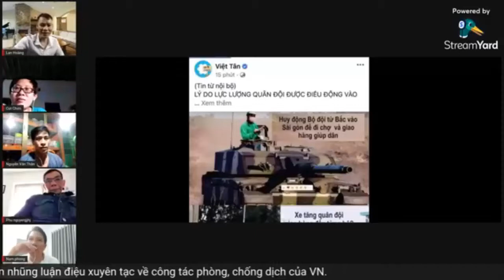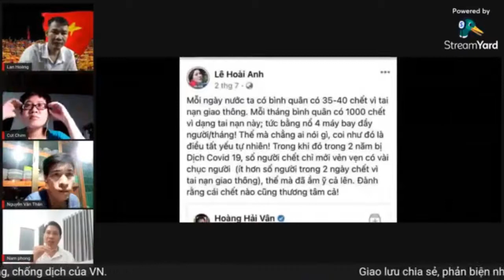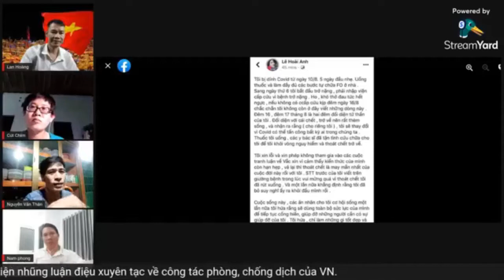Covid là một loại giặc vô hình, nhiệm vụ của Quân đội cũng vì Tổ quốc mà chiến đấu với nó